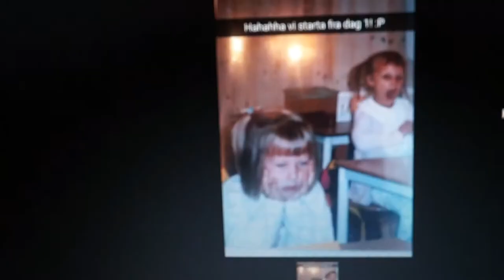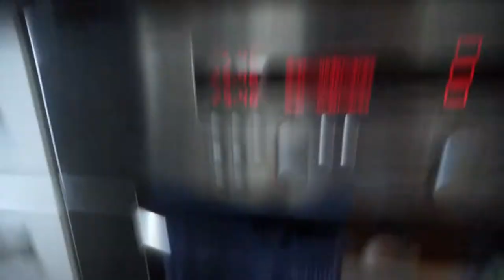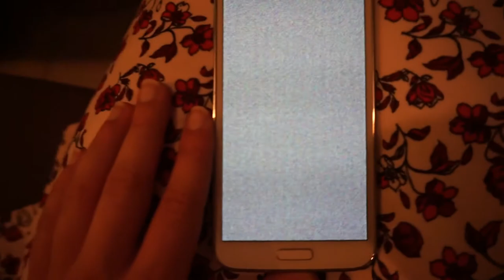Oslo break!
Two days of! so i spendt them in oslo with some beautifull people